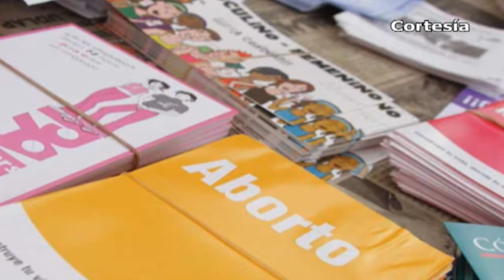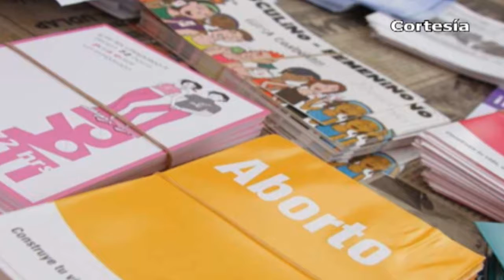Noticias al Día | 8vo Dtto y Puebla (31-Ago-2018)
8vo DTTO & PUEBLA
*Admiten autoridades incremento de mototaxis en Coronango
*Entregan a Coronango Premio Nacional al Buen Gobierno Municipal 2017 Autoridades dan el banderazo de inicio a obras de pavimentación en Xoxtla
*Realizarán el 8 de septiembre 3er Festival Poético Musical en comunidad de Juan C BonillaPropone diputada local reforma al código penal para legalizar el aborto en Puebla
*Incrementa cifra de usuarios del aeropuerto de Huejotzingo; prevén nueva ruta a Nueva York
*Consejo de la Crónica y el INAH Puebla firman convenio de colaboración